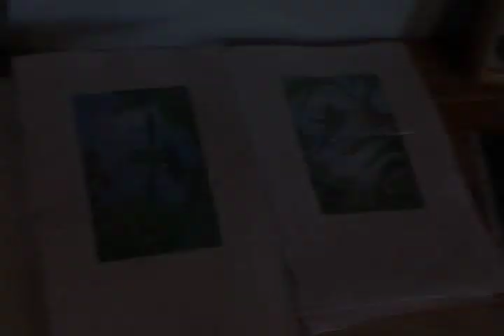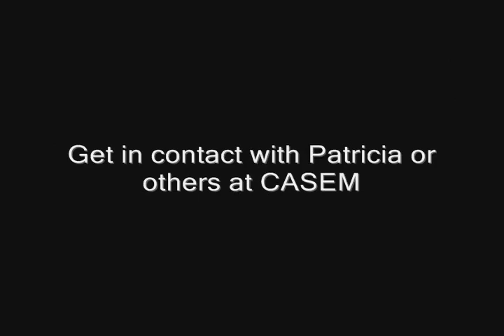Patricia Jimenez - founder of women cooperative CASEM in monteverde, Costa Rica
Patricia Jimenez, founder of CASEM, tells about the importance of this women cooperative in Monteverde, Costa Rica. Her placemets are for sale via GlobalTradeProject.com/casem